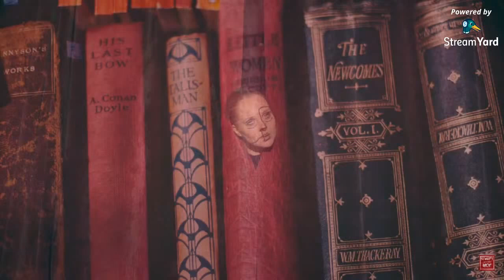Teddy Roosevelt's The Man in the Arena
Scully reads life changing poetry. The Man in the Arena by Teddy Roosevelt (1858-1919)

As always, the House of Thrillers highly appreciates your support: PAYPAL